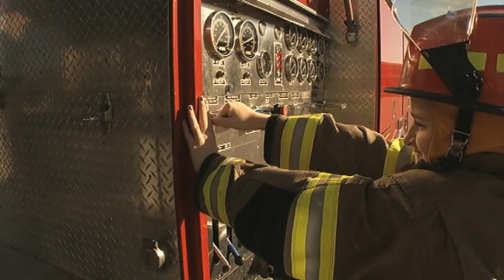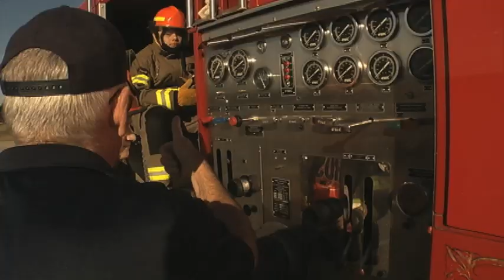Brandeis HS Fire Science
Brandeis High School is the only Northside ISD high school to offer courses in Fire Science. The Career and Technology Education program is in its 3rd year and as it has grown, so have the opportunities for students. Though they're not dealing with actual fires, students are getting valuable exposure to equipment, training, and career possibilities.